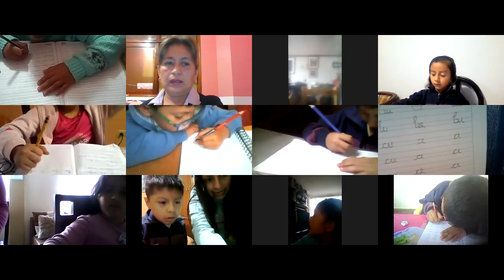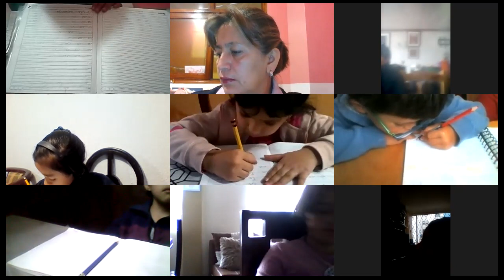2EGB A LENGUA Y LITERATURA ROSARIO 10FEB2021